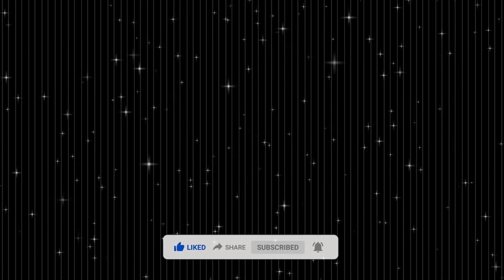Best Short Film Animated | Oscar Award 2023 | Winner and Nominees | CineFlamer